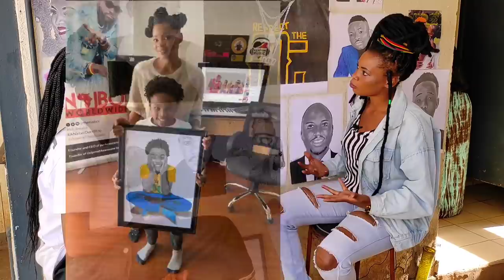Manzi Wa Kibera Is My Next TARGET! | KHALIGRAPH'S Manager Has Made it DIFFICULT To Meet The OG!!